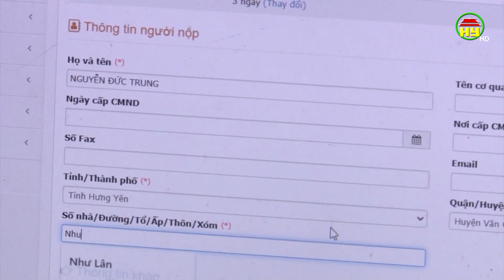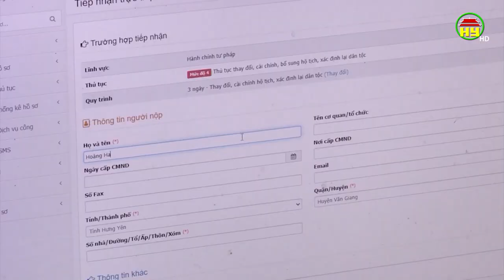Huyện Văn Giang: Tăng cường triển khai thực hiện dịch vụ công trực tuyến